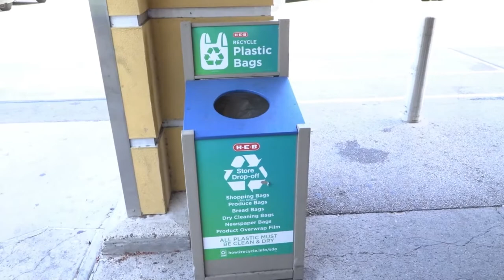City of Corpus Christi | How to Recycle Plastic Bags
Did you know that many grocery stores in Corpus Christi have a recycle bin where you can drop off your clean plastic bags and more?
When you return your clean plastic grocery bags to the store to be recycled, you help to divert billions of plastic bags from landfills so they can be recycled into new bags and other everyday products. The types of film stores accept for recycling include: plastic retail bags, produce bags, bread bags, wrap from paper goods like paper towels and toilet paper, wrap from the case of bottled water, newspaper sleeves and dry cleaning bags. Please remember that plastic film of any kind does not belong in your blue recycling cart. For more information on how to properly recycle plastic bags